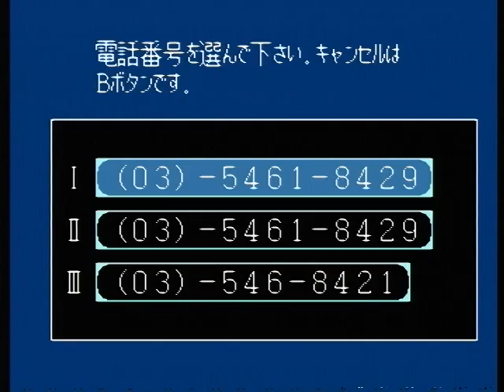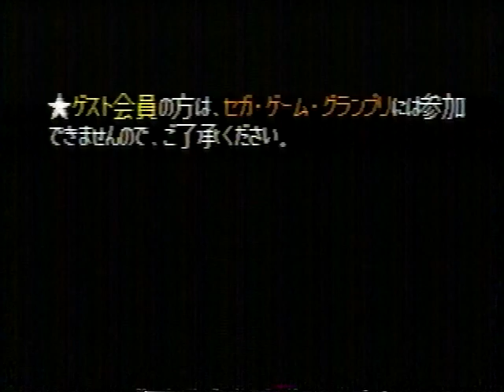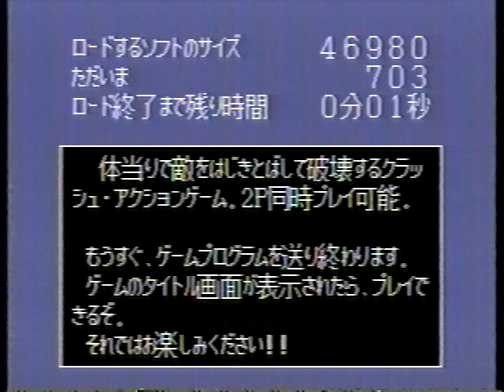メガドライブ セガ・ゲーム図書館 フリッキー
配信終了間際に無料なったところでダウンロードしました。

ノイズがあったりトラッキングがあっていないところがあります。

初めから電話をかけるところまでは
この動画のために実機を起動させての取り込みです。
(元動画にためがないため)